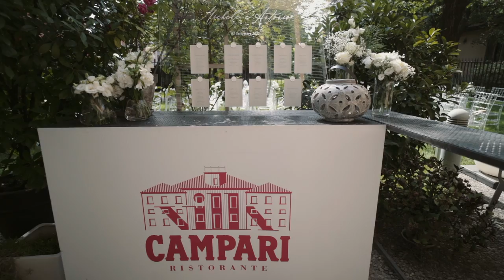Michele Antonio Wedding Film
Shot this wedding solo in the beautiful and charming location of Villa Campari, in Sesto San Giovanni, sorrounded by Aperitivo and good people.
These two guys were fantastic and it was a very emotional wedding.
Shot with Sony A74 a7£ A7R2